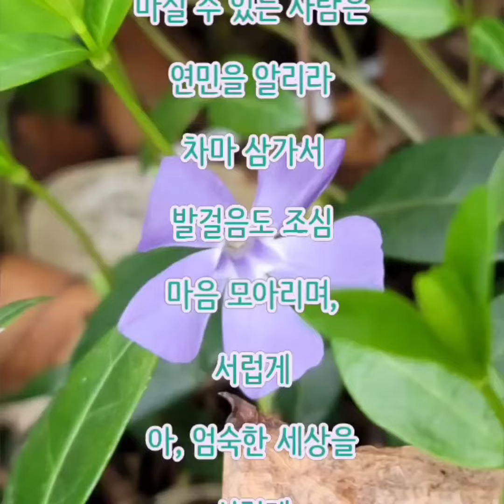[숲시詩] 누가 하늘을 보았다 하는가 - 부산 이기대 240325